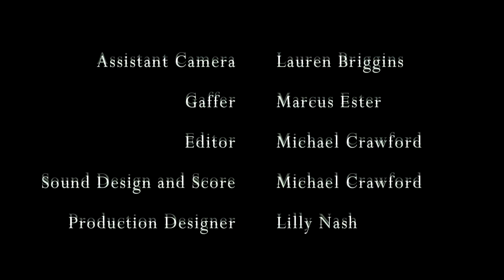Game Over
A Short Film I had the pleasure of working on as lead actor. Writer and Director Kelby Jones.